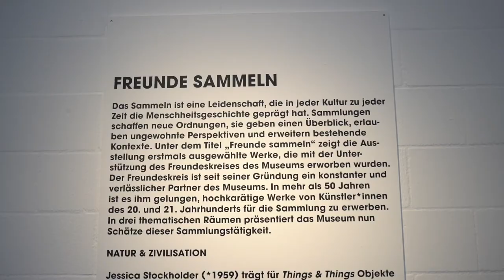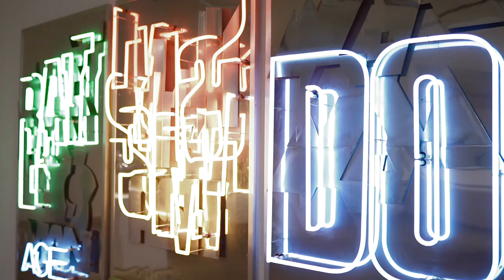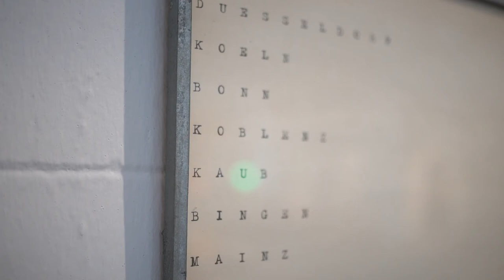Freundeskreis Wilhelm Lehmbruck Museum e.V. - Trailer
Der Freundeskreis des Lehmbruck Museums stellt sich vor. Vielleicht möchten Sie auch Mitglied werden? Dann werden Sie nicht nur Teil des regen kulturellen Lebens im Lehmbruck Museum, sondern bekommen einiges geboten: unter anderem ganzjährig Ermäßigung auf den Eintritt, Einladungen zu Eröffnungen, ein abwechslungsreiches Programm mit exklusiven Veranstaltungen wie Atelier-, Ausstellungs- und Stadtbesichtigungen im In- und Ausland sowie zehn Prozent Ermäßigung im Museumsshop.